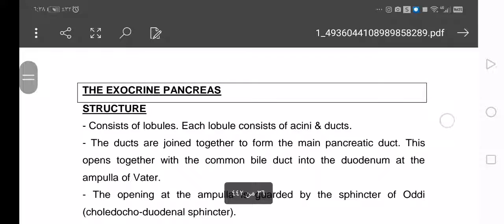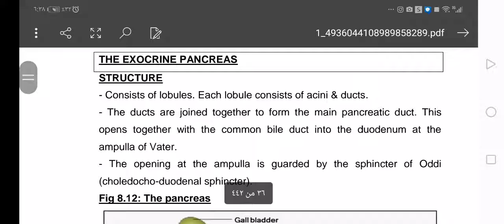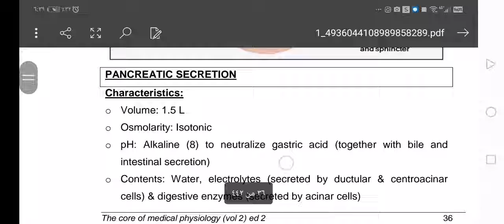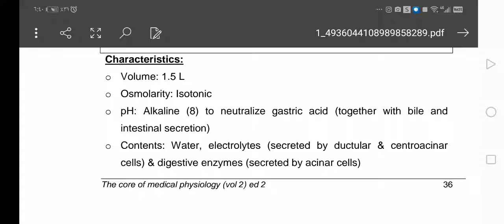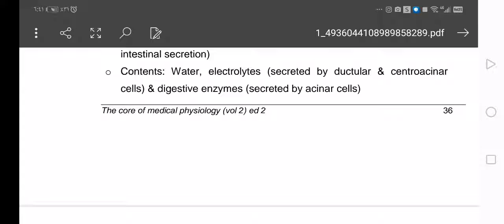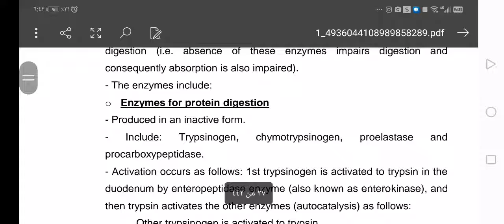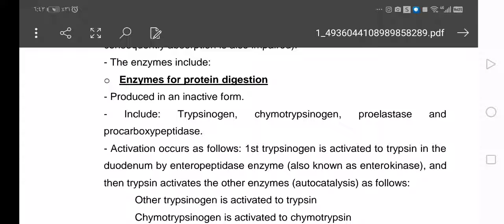٢٠ نوفمبر، ٢٠٢١